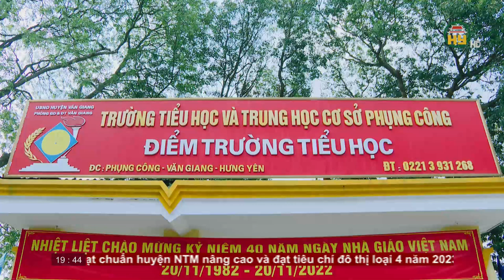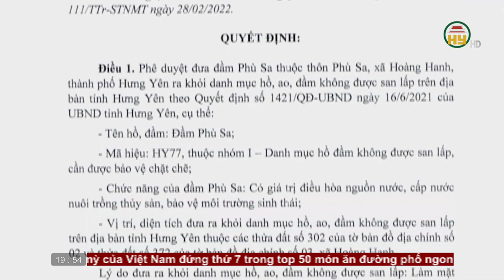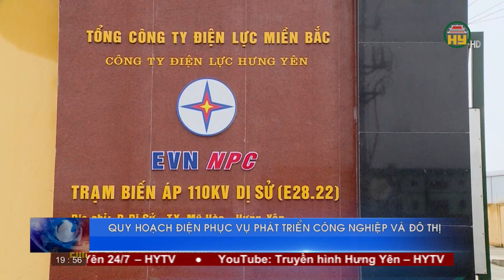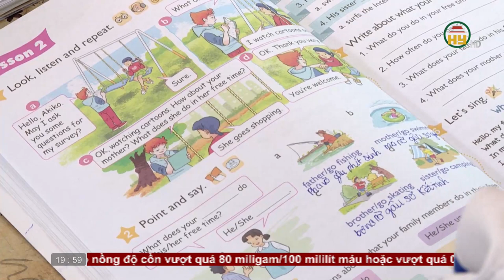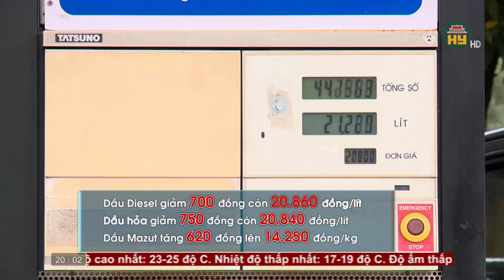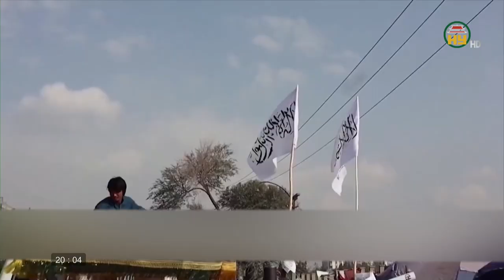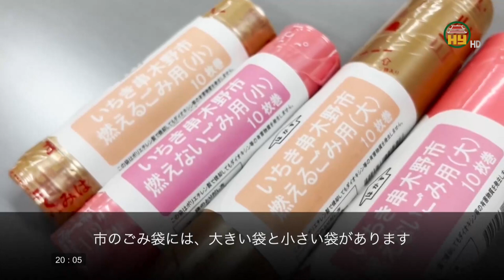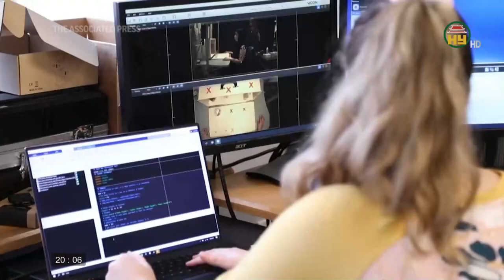Thời sự Hưng Yên thứ 3 ngày 21/02/2023